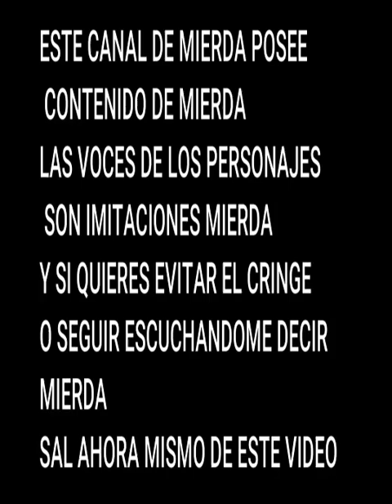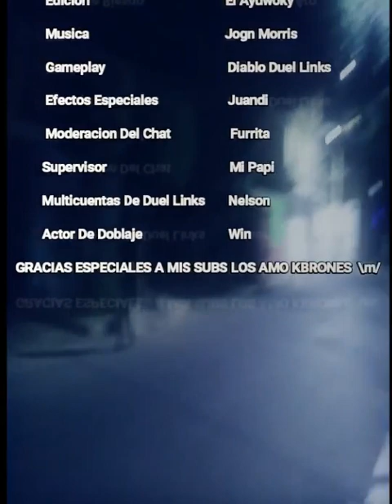Polimerizacion Gratis | Victoria Rapida Y Con Remontada | Modo Manual | Yu-Gi-Oh! Duel Links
Apoya Al Canal ( Un Click ) Gratis 100%